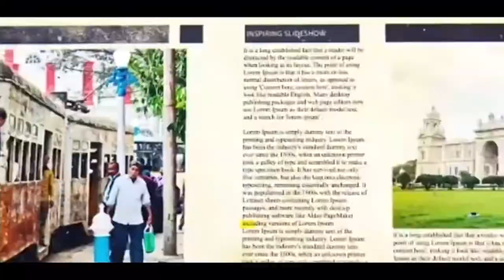Tokyo Olympics 2020 :One Goal ,Go For Gold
Tokyo Olympics 2020 started its excitement among fans on social media has been palpable. India's contingent has already reached Tokyo, settled in and started prep for their events that will start on 24 July.

India's athletes who will be competing in sports like archery, tennis, table tennis, sailing, judo, gymnastics, tennis and athletics among others. Take a look at the list of  athletes that will be presenting India in different sports:

Full list of athletes who will represent India at Tokyo Olympics 2020

Men's recurve individual and team even:

Tarundeep Rai
Atanu Das
Pravin Jadav

Women's recurve individual:

Deepika Kumari

Athletics:
Neeraj Chopra- men's javelin throw.

Shivpal singh- men's javelin throw

Bhawna Jat- women's 20 km race walk

KT Irfan Thodi- men's 20 km race walk

Gurpreet Singh- men's 50 km race walk

Avinash Sable- men's 3000m steeplechase

Sandeep Kumar- men's 20 km race walk

Priyanka Goswami- women's 20 km race walk

Rahul Rohilla- men's 20 km race walk

M sreesankar- men's long jump.

Kamalpreet kaur- women's discus throw

Tajinderpal Singh Toor- men's shot put

Seema Punia- women's discus throw

Dutee chand- women's 100 m and 200m

MP Jabir- men's 400m hurdles

Annu Rani- women's javelin throw

Amol Jacob, Rajiv Arokia,Muhammaed Anas,Naganathan Pandi, Noah Nirmal Tom- men's 4×400m relay team.

Sarthak Bhamri, Alex Antony, Revathi Veeramani,Subha Venkatesan, Dhanlaxmi Sekar- mixed4×400m relay team.

Badminton:
PV Sindhu- women's singles
B Sai Praneet- men's singles
Satwiksairaj Rankireddy and Chirag Shetty- men's doubles.

Boxing:
Satish Kumar- men's 91+kg
Ashish Kumar- men's 75 kg
Lovlina Borgohain- women's 69kg
Vikas Krishan- men's 69 kg
Pooja Rani - women's 75kg
Amit Panghal- men's 52 kg
Mary Kom- women's 51 kg
Simranjit kaur- women's 60kg
Manish Kaushik- men's 63kg

Equestrian:
Fouaad Mirza - men's individual eventing.

Fencing:
Bhavani Devi- women's sabre

Golf:

Anirban Lahiri
Aditi Ashok
Udayan Mane

Gymnastics:

Pranati Nayak

Hockey:

Men's National team (led by Manpreet Singh,19 players, including 2 alternate player and 1reserve goal keeper)

Women's national team (led by Rani Rampal,19 players including 2 alternate player and 1 reserve goalkeeper)

Judo: Sushila Devi

Rowing: Arjun Lal Jat and Arvind Singh- men's lightweight double sculls.

Sailing:
Nethra Kumanan- women's laser radial

Vishnu Saravanan- men's laser standard

KC Ganapathy and Varun Thakkar - men's skiff 49er

Shooting:
Individual event_

Anjum Moudgil- women's 50m rifle 3positions

Tejaswini Sawant- women's 50 m rifle 3 positions

Apurvi Chandela- women's 10 m air rifle

Elavenil Valarivan- women's 10m air rifle

Manu Bhaker- women's 10 m air pistol, women's 25 m pistol

Yashaswini Deswal- women's 10m air rifle

Rahi Sarnobat- Women's 25 m pistol

Divyansh Panwar- men's 10m air rifle

Sanjeev Rajput- men's 50 m rifle 3 positions

Aishwary Pratap Singh Tomar- men's 50 m rifle 3 positions

Saurabh Chaudhary- men's 10m air pistol

Abhishek Verma- men's 10 m air pistol

Deepak Kumar- men's 10 m air rifle

Angad Veer Singh Bajwa- men's skeet

Mairaj Ahmed Khan- men's skeet

Mixed team event__

10m air rifle-

Divyansh singh Panwar and Elavenil Valarivan; Deepak Kumar and Anjum Moudgil.

10m air pistol__

Saurabh Chaudhary and Manu Bhaker; Abhishek Verma and Yashaswini singh Deswal.

Swimming:

Sajan prakash- men's 200m butterfly

Srihari Nataraj- men's 100m backstroke

Maana Patel- women's 100m backstroke

Table tennis:

Achanta Sharat kamal- men's singles

Sathiyan Gnanasekaran- men's singles

Manika Batra- women's singles

Sutirtha Mukherjee- women's singles

Achanta Sharat kamal and Manika Batra- mixed doubles

Tennis:

Sania Mirza and Ankita Raina- women's doubles

Sumit Nagal- men's singles

Weightlifting:

Saikhom Mirabai Chanu- women's 48 kg

Wrestling:

Ravi Dahiya- men's 57kg freestyle

Bajrang Punia- men's 65kg freestyle

Deepak Punia- men's 86kg freestyle

Vinesh Phogat - women's 53 kg freestyle

Anshu Malik- women's 57 kg freestyle

Sonam Malik- women's 62 kg freestyle

Seema Bisla - women's 50 kg freestyle.

The 127 Indian athletes have qualified for the Tokyo Olympics, which is a record, overhauling the 117 that qualified for the Rio Olympics. The upcoming Olympic Games which gets underway from July 23 to 8th August,
Back in 2016 at Rio, the country managed to get a total of six medals. This year, India will participate in 18 sport disciplines which is the highest ever for the country and hope to increase its medal tally.